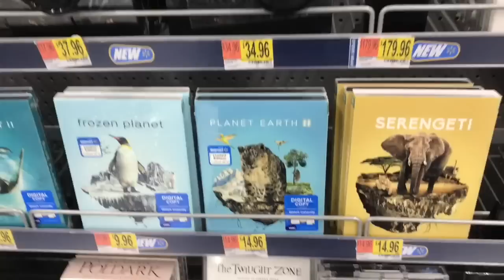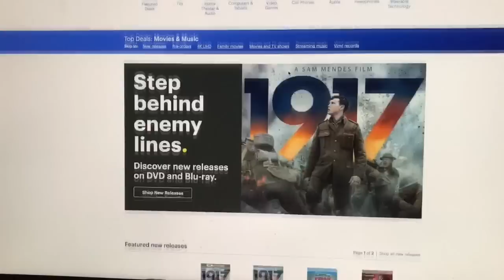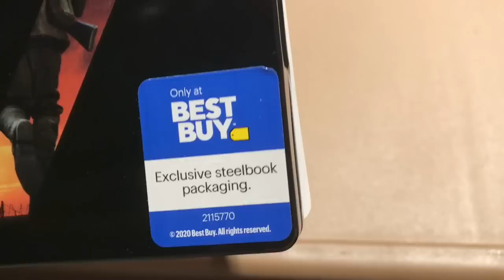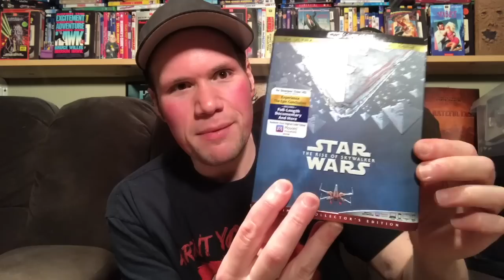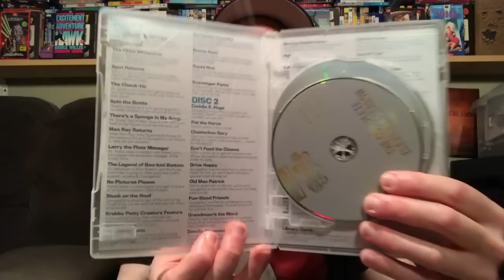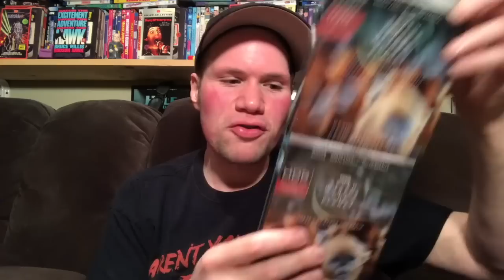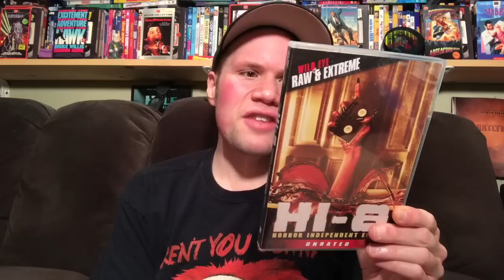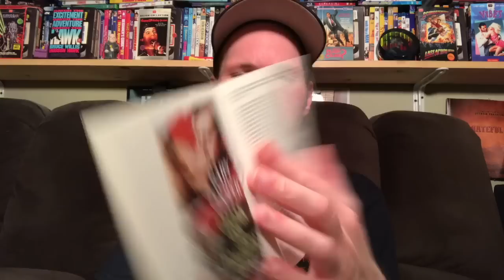Blu-ray / Dvd Tuesday Shopping 3/24/20 : My Blu-ray Collection Series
I also go out and look for all the retail exclusive editions of 1917 such as the only at Best Buy exclusive 1917 4K Steelbook Edition

Some of this weeks new other releases I check out today are The Grudge 2020 Remake, 1917 Best Buy Exclusive Steelbook Edition, Come to Daddy, Treadstone Season One Dvd

 I also talk about how I will be going to less stores now for my Tuesday Shopping video and how ill be wearing a mask while out. As well as talk about how Im not just going out for Dvds and Blu-rays, Im out picking up food for my family. I also check to see if Walmart got in anymore Paper towels, Toilet paper or Hand Sanitizer

(10:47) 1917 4K Ultra HD Best Buy Exclusive Steelbook Blu-ray Unboxing : Directed by Sam Mendes - Starring Dean-Charles Chapman, George MacKay, Daniel Mays, Colin Firth

(12:29) Camp Cold Brook : Directed by Andy Palmer - Starring Danielle Harris, Chad Michael Murray, Courtney Gains, Michael Eric Reid, Cate Jones

(15:10) Munster, Go Home! : Directed by Earl Bellamy - Starring Fred Gwynne, Yvonne De Carlo, Al Lewis, Butch Patrick

(17:14) Star Wars : Episode 9 The Rise of Skywalker 4K Ultra HD Blu-ray : Directed by J.J. Abrams - Starring Carrie Fisher, Mark Hamill, Adam Driver, Daisy Ridley, John Boyega, Oscar Isaac

(19:44) SpongeBob Squarepants The Complete 11th Season Dvd

(21:05) The Song of Names : Directed by Francois Girard - Starring Saul Rubinek, Clive Owen, Tim Roth, Eddie Izzard

(22:33) Bone Breaker : Directed by Nicholas Winter - Starring Lucy Aarden, Rachel Bright, Jade Colucci

(24:14) Carrion : Directed by Michael Zaiko Hall - Starring Jenny Chaplin, Chloe Caro

(25:11) BBC Earth Presents Seven Worlds One Planet 4K Ultra HD Blu-ray

(26:44) Spy Intervention : Directed by Drew Mylrea - Starring Dave Sheridan, Poppy Deevingne, Blake Anderson

(28:04) Crepitus : Directed by Haynze Whitmore - Starring Bill Moseley, Eve Mauro

(29:01) Lycanimator : Directed by Sebastien Godin - Starring Joel D Wynkoop

(30:36) Hi 8 - Horror Independent Eight : Anthology Horror Film

(31:29) Shed : Directed by David Axe - Starring Mike Amason, Chelsea Antherton, Aaron Blomberg

(32:53) Unintended : Directed by Anja Murmann - Starring Elizabeth Lail, Hannah Westerfield

(33:06) The Cat and the Moon : Directed by Alex Wolff - Starring Skyler Gisondo, Alex Wolff, Stefania LaVie Owen, Mike Epps

(34:16) Two Times You : Directed by Salomon Askenazi - Starring Melissa Barrera

(34:26) Cloak and Dagger : Masters of Cinema Series - Directed by Fritz Lang

(35:28) The Hart Break Killer : Directed by Sean Donohue - Starring
Eight The Chosen One

(36:42) Dead Residence : Directed by Sean Donohue - Starring Arius West